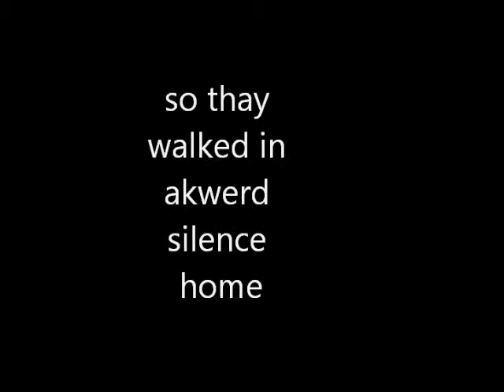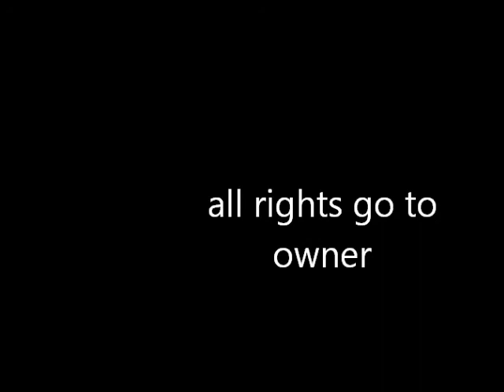soul eater 12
wow i made a 12 befor an 11 im stupid